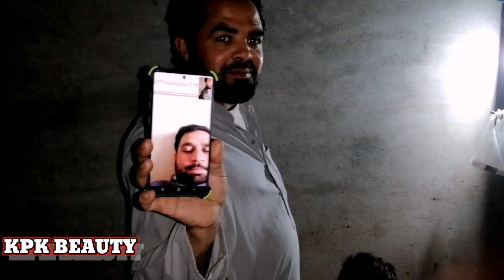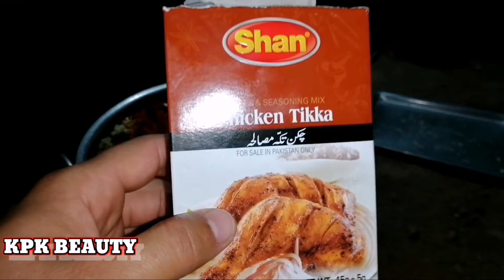program with friend last party befor ramzan 🍜April 12, 2021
intro:(0:00)
welcome:(1:30)
karye:(3:30)
vdieo:(4;30)
people:(6:40)
enjoye:(8:45)
waoo :(10:46)
outro:(12:00)